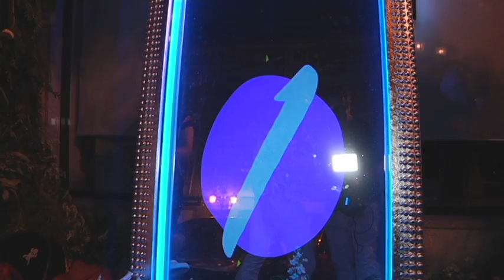Boca a Boca parte B 3.6.19